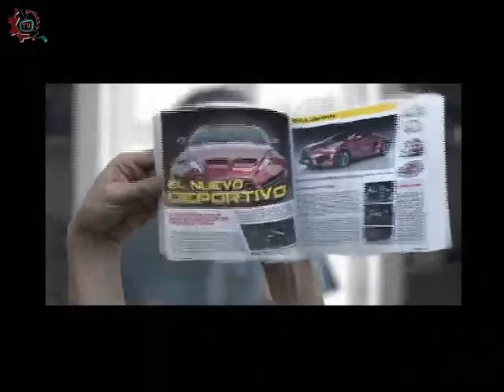20141215-CE1415/El giro sustentable/ Capoeira y sustentabilidad - Grupo Abada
El giro sustentable. Capoeira y sustentabilidad. Grupo Abada. Invitados: Oscar Monterrubio Franco, Haviví Cuevas Calango, Luis Eduardo Martínez Ascacio, Claudia Rosario Galindo Saldivar. Conduce: Sergio Mariscal. Fecha de emisión: 15 de Diciembre de 2014. Este y otros programas los puedes ver Producciones con fines educativos para secundarias técnicas en el Distrito Federal, México.